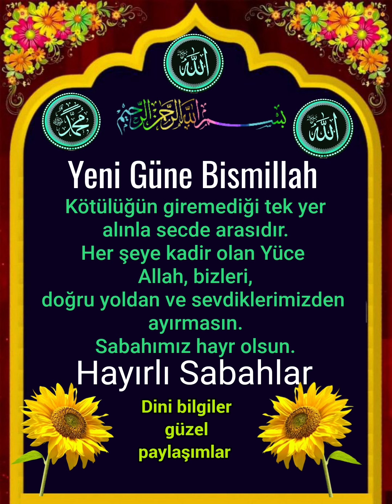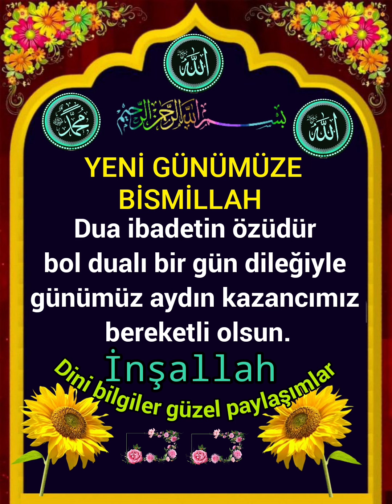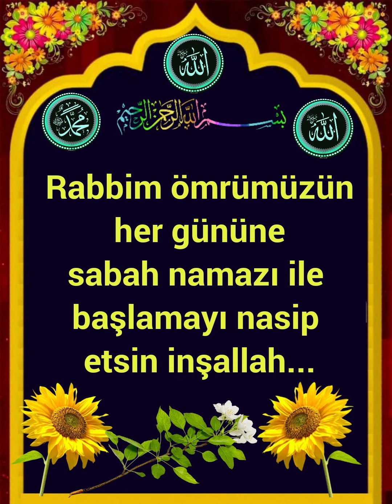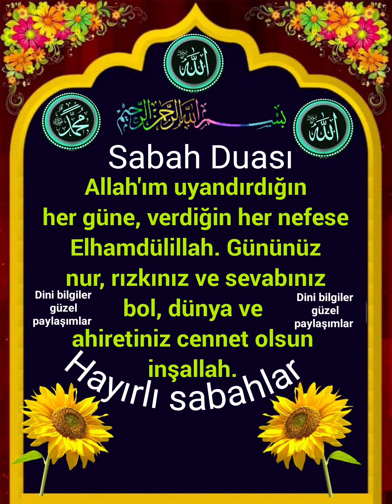Pazar günümüz hayırlı ve bereketli olsun inşallah Yeni Güne Bismillah hayırlı sabahlar